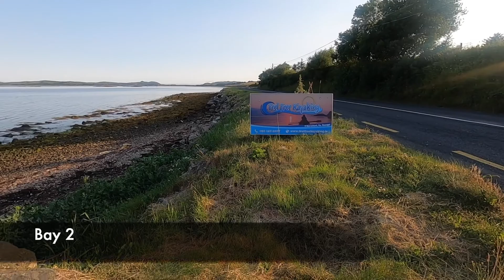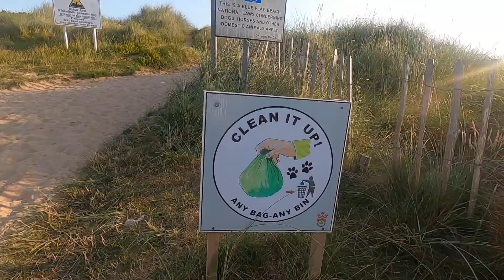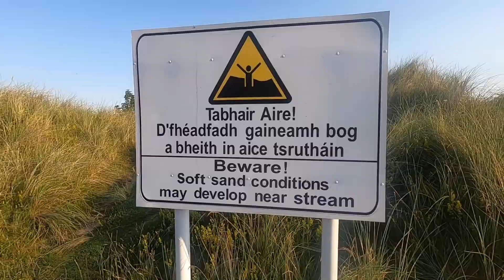Beach Walk (Tamil) | Explore Ireland | Ballymastocker Beach | Donegal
Ballymastocker Bay is a beautiful bay with a long sandy beach on the western shore of Lough Swilly. It stretches from Portsalon to the Knockalla Hills. From these hills you have the best view over the beach, which was once voted the second most beautiful beach in the world.